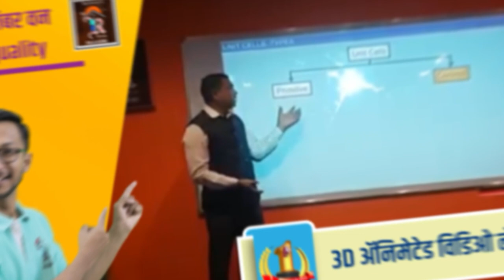Tasgaon | तासगावात बाजार समितीवरून राजकारण तापले; आरोप-प्रत्यारोप सुरू ।। वज्रधारी न्यूज ।।